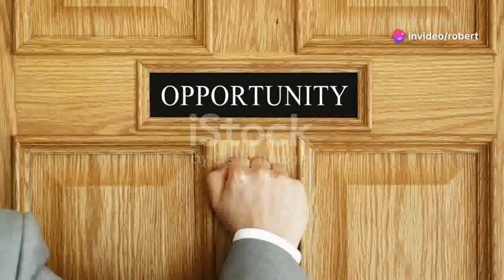Mail Order Flyer Program - "💥🚀 Ignite Your Success: Fueling Growth with Mail Order Flyers!"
Mail Order Flyer Program - Cash In The Box Direct Mail Order Flyer Program mail order flyer program - 🥰fast mail order flyer program review - how to make $1000 a week with the mega monster flyers🥰.
the crazy cash flyer system 2024, fast mail order flyer program, fast mail order flyer programs,. cash in the box is a super simple direct mail order flyer program that is helping so many people in so many ways and the cash in the box flyer program can help you too - i want to continue to share cash in the box with you and in advance i would love to welcome you to my team for cash in the box! cash in the box direct mail order flyer program. fast mail order flyer program leads 2023, how to make $1000 a week with the fast mail order flyer.   call or text 🥰🥊🔥fast mail order flyer program review - how to make $1000 a week with the mega monster flyers🔥🥊🥰 ..

In this video, we dive deep into the world of Mail Order Flyer Programs, uncovering secrets, strategies, and success stories that will transform your business game. Whether you're a seasoned entrepreneur or just starting out, this is your ticket to unlocking unlimited potential and skyrocketing profits! 💰🚀

What You'll Discover:

    Insider tips and tricks to maximize your Mail Order Flyer Program's effectiveness
    Proven strategies for crafting irresistible offers that convert like crazy 📨💡
    Case studies showcasing real-life success stories and the lessons you can learn from them 🌟📈
    Actionable steps to scale your business and dominate your niche market 💼💥

Ready to Take Your Business to New Heights? 🚀💼
Simply shoot an email to with the subject line "Mail Order Flyer Program," and I'll personally send you the flyer that's changing the game for businesses worldwide! 📧✨

Don't miss out on this opportunity to revolutionize your business and join the ranks of successful entrepreneurs. Let's embark on this journey to success together! 💪🌟

Are you intrigued by the concept of mail order flyer programs and eager to learn more? You're in the right place! In this video, we dive deep into the world of mail order flyer programs and how they can become a lucrative opportunity for you.

Discover the ins and outs of mail order flyer programs, including how they work, the potential earnings, and how you can get started. Learn from real-life success stories and gain valuable insights into this exciting business model.

Whether you're looking to supplement your income, start a side hustle, or embark on a new entrepreneurial venture, a mail order flyer program could be the perfect fit for you. We'll provide step-by-step guidance on how to navigate this industry and maximize your profits.

Ready to take the plunge into the world of mail order flyer programs? Watch our video now and unlock the secrets to success in this dynamic field!

To receive more information about our mail order flyer program and how you can get started, email us at with the subject line "Mail Order Flyer Program Info Request" and take the first step towards building your own successful business!